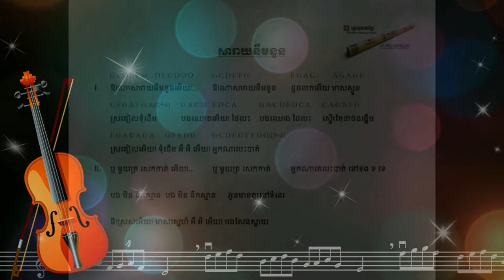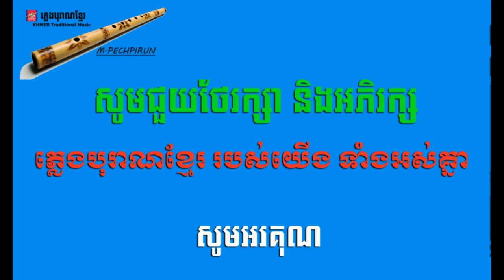សារាយនឹមនួន - Khmer Traditional Music V03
Khmer Traditional Music V03